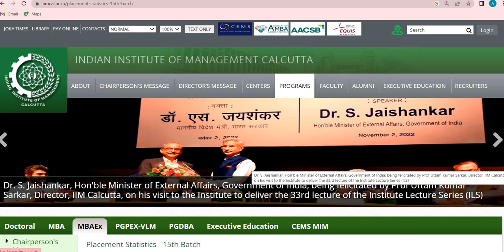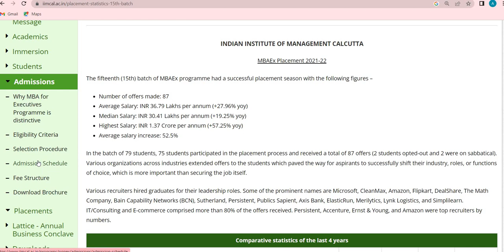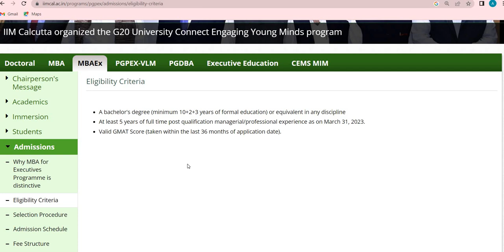1.37 Cr Highest package IIM Calcutta Median 31 LPA MBAEx Admission Round Course Fees 3 L GMAT Score